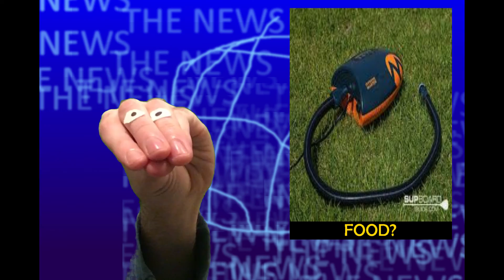The Fudgerbaker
I want to try putting this on public access